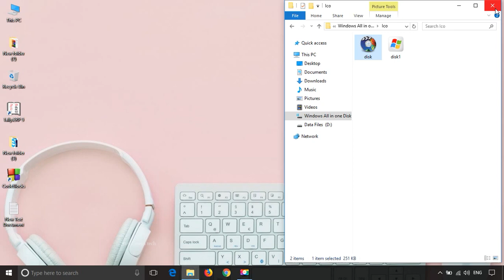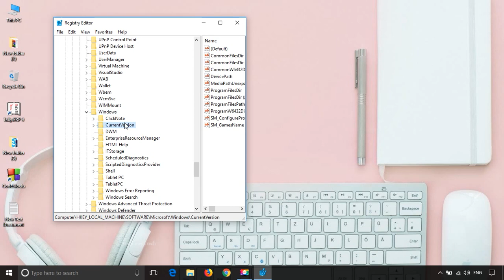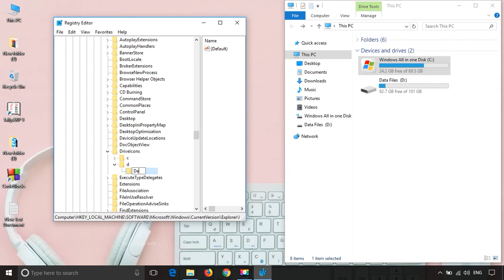how to change hard drive icons | without any software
how to change drive icon in windows 10
how to change drive icon in windows 7
how to change drive icon in windows 8
custom icons to your hard drives